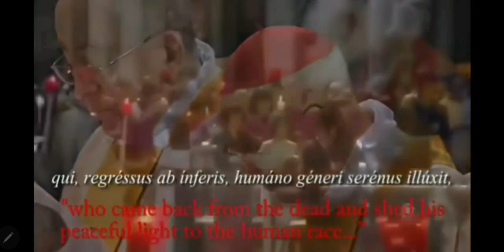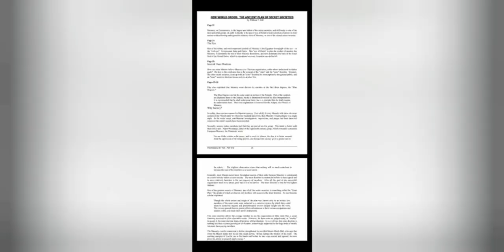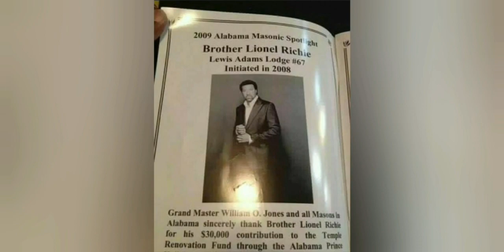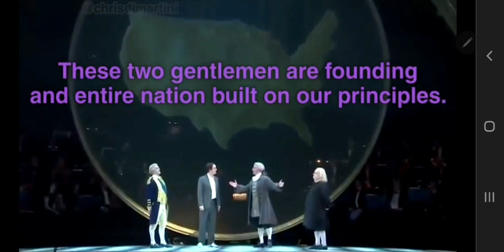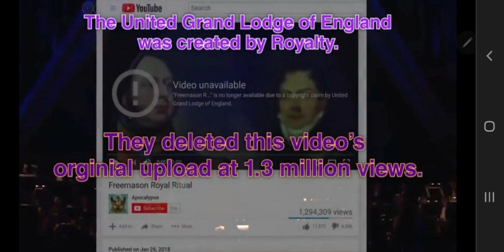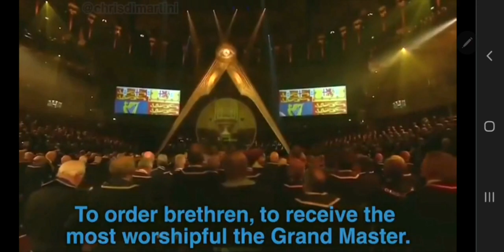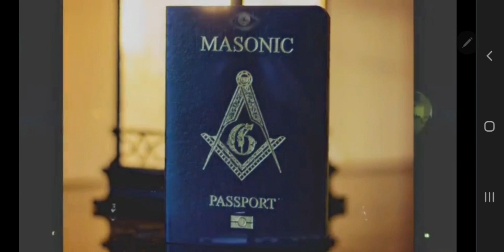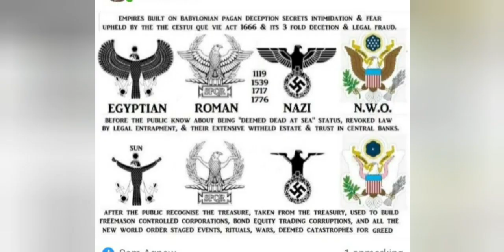PAWS Worships! Did you know?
The PAWS Worships! Did you know?

Keep YOUR PAWS off my Cestui Que Vie act

Starting with the VACTICAN, The POPE openly declares LUCIFER as there God.

BABYLONIAN PAGANISM "CHURCH". Half truth contradictions. SUN WORSCHIP LUCIFARIAN. "CHRISTOS" "CHRIST" "X". "SON OF LUCIFER" (VATICAN APRIL 27, 2014).

Freemasonry history, connections & "power" worldwide.

This BABYLONIAN SYSTEM, ONE WORLD GOVERNMENT, a NEW WORLD ORDER; The synagogue of satan, those who call themselves Jews but are not as they lie "Zionists", The BABYLONIAN PAGAN VATICAN, PAPACY, JESUITS & joint BANKING CARTELS. Inverting & unveiling in "ORDER OUT OF CHAOS/ ORDO AB CHAO" for Revaluations & Prophetic times. Their means to control, Gain God given rights & wealth, you means to restore it.

Restoring the "man & "Divine law", Law vs legal. CQV the cestu que vie act 1666

Sources;
Youtube.com, TG & rumble see video